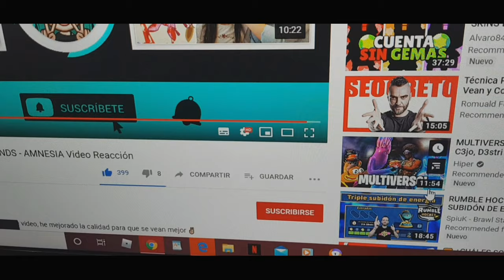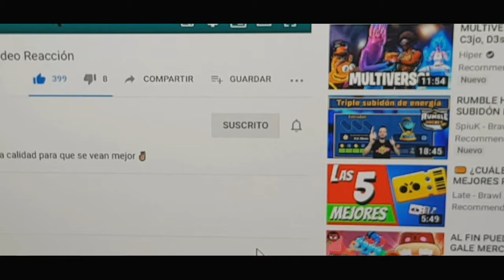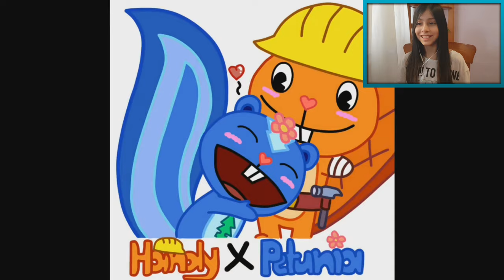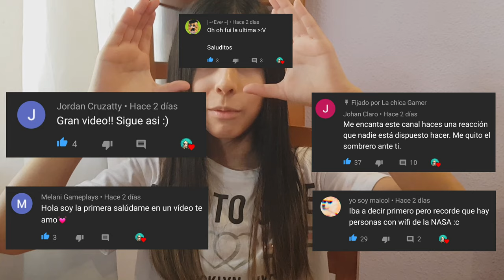SHIPPEOS de HAPPY TREE FRIENDS 💕